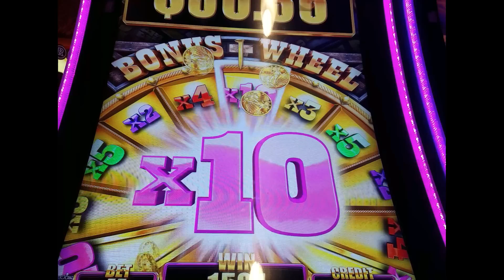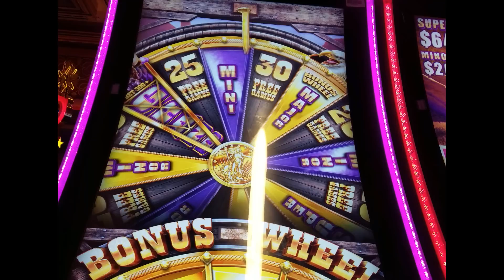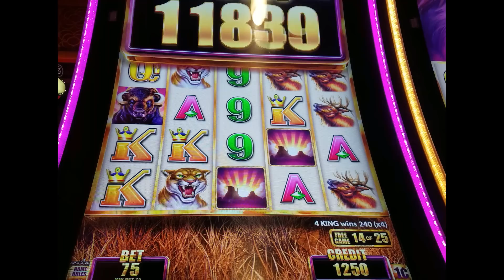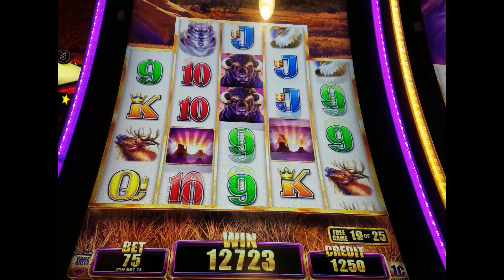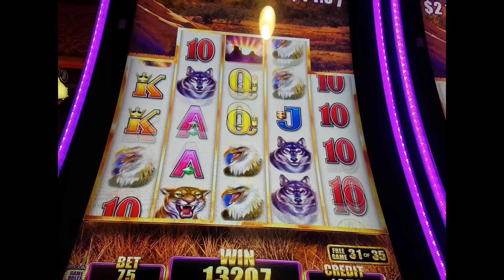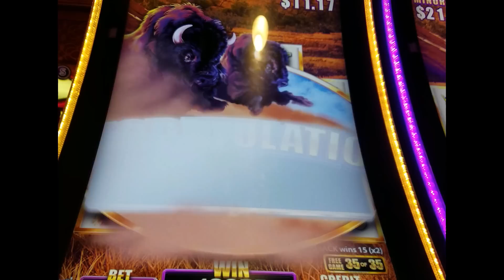BUFFALO GRAND BIG WIN BONUS WHEEL!!! 4 COIN TRIGGER!!!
THUNDER VALLEY CASINO
love when that 10x hits even with the mini it really puts you off to a great start to the free games, well these free games were bad glad I hit the 10x